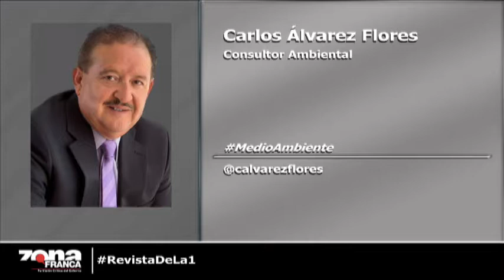MedioAmbiente: Refinería Dos Bocas, Tabasco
En la sección de medio ambiente, nos enlazamos con el consultor Carlos Álvarez Flores, con el tema:  Los planes de la Refinería Dos Bocas, Tabasco, cuya licitación arrancará en marzo. Ya hay denuncias de Centro Mexicano de Derecho Ambiental (Cemda) contra el proyecto